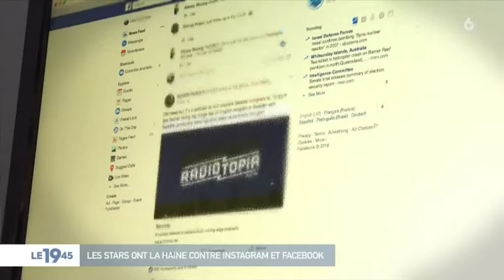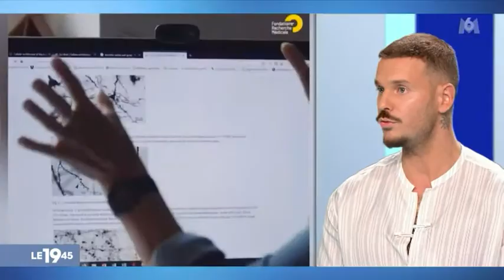Matt Pokora appelle à soutenir la recherche sur la maladie d'Alzheimer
Matt Pokora, ambassadeur de la FRM, était l'invité du19.45 sur M6 le 16/09/2020. Il a appelé à soutenir les recherches les plus prometteuses sur la maladie d'Alzheimer.